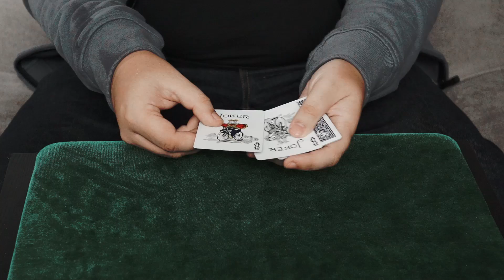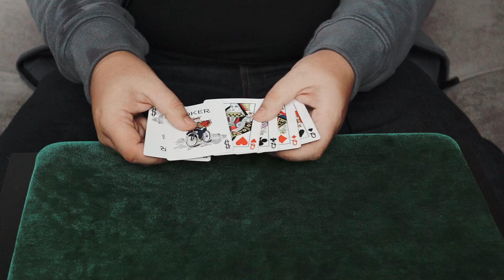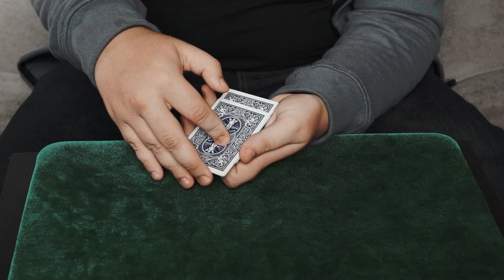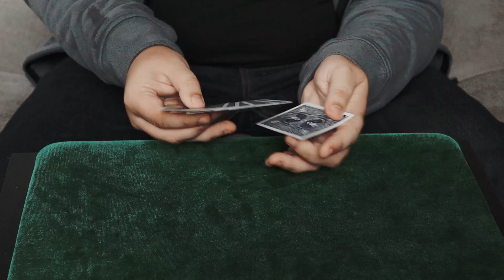НЕВОЗМОЖНЫЙ ФОКУС С ОБЫЧНОЙ КОЛОДОЙ КАРТ / ОБУЧЕНИЕ / ФОКУСЫ С КАРТАМИ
Я покажу вам невозможный фокус с обычной колодой карт, в котором карты телепортируются за долю секунды. А также сделаю подробное обучение на этот фокус.